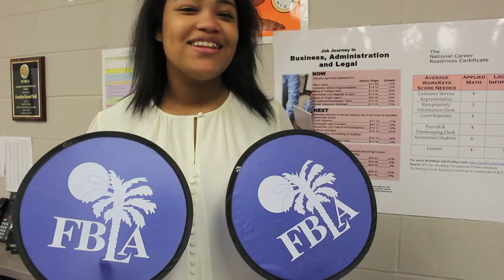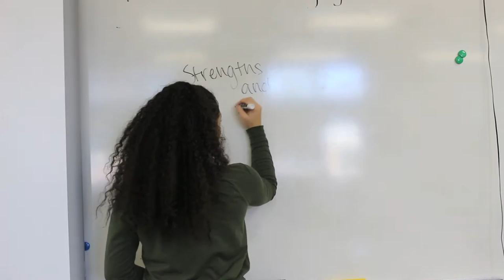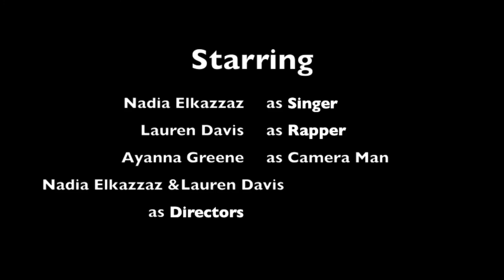FBLA: Digital Video Production 2016 Dreher High School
California Gurls; Written by Katy Perry, Lukasz Gottwald, Max Martin, Benjamin Levin, Bonnie McKee Calvin Broadus; Performed by Katy Perry; Courtesy of Capitol Records.

Made by: Nadia Elkazzaz and Lauren Davis